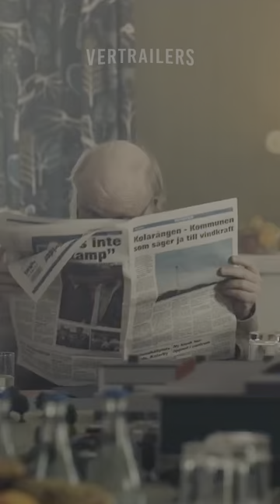The Conference (2023) Katia Winter, Eva Melander, Lola Zackow Trailer Vertrailer